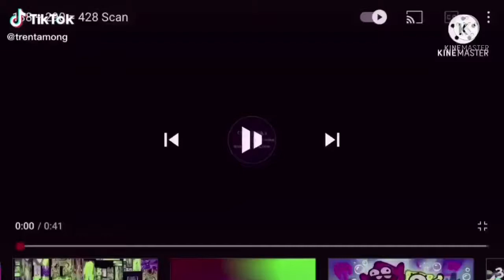Too Too Too 485960785785859110M Many Scans